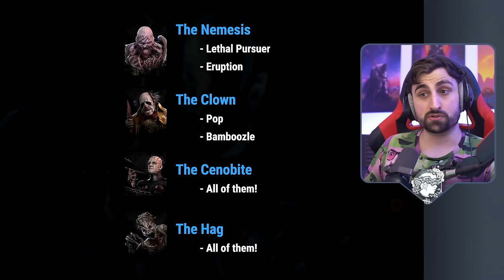Extremely Solid Build for Xenomorph! | Dead by Daylight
With the release of the Alien chapter, lots of folks have asked what's a good build for the Xenomorph. This is one of the most reliable ones I've found so far!

00:00 Build Explained
01:02 Match 1 (Fractured Cowshed)
11:11 Match 2 (Suffocation Pit)
22:22 Perk Advice

Thumbnail 3D render by @Ev3ntic 🤍